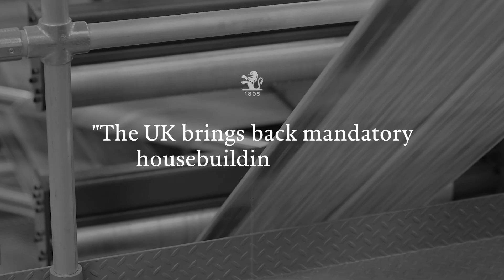In The News ep.11: The UK brings back mandatory housebuilding targets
In the news this week: The UK brings back mandatory housebuilding targets.

Ed Jackson, Head of Direct Real Estate UK at Pictet Alternative Advisors, discusses possible solutions to the ambitious task of building 1.5 million affordable homes over the next five years.